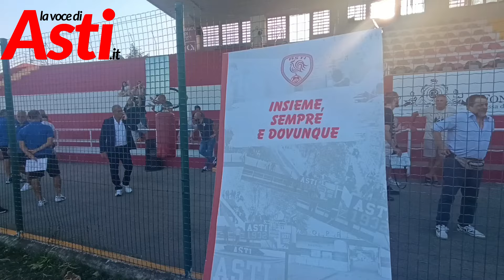Prima presentazione Asti calcio allo stadio Censin Bosia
Intervista al consigliere main sponsor Bruno Scavino e al mister Marco Sesia in vista della nuova stagione